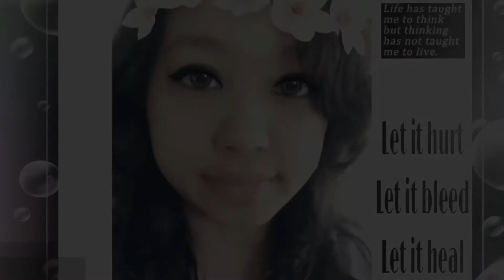Txhob tos lwm tiam Cover -Lily Vang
Original By : Lily Vang